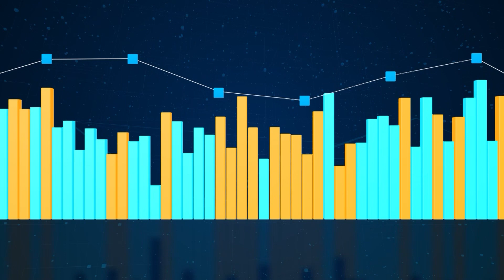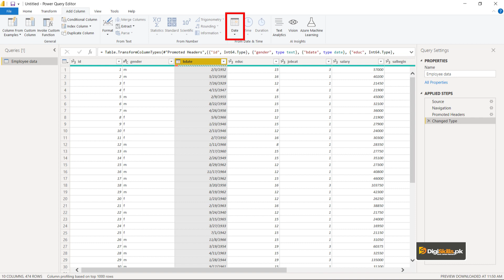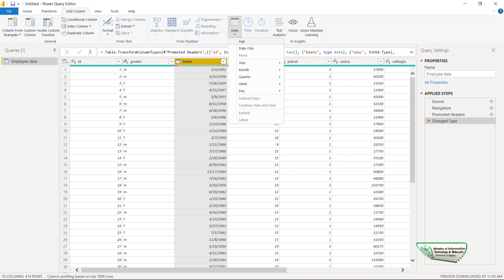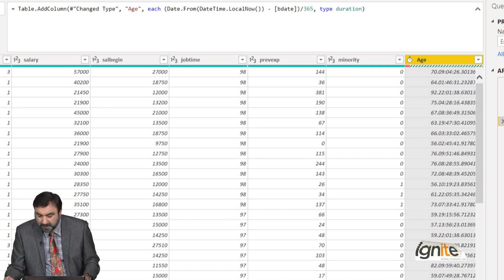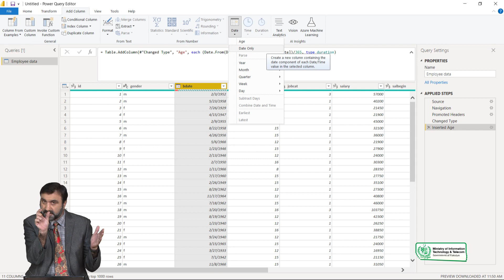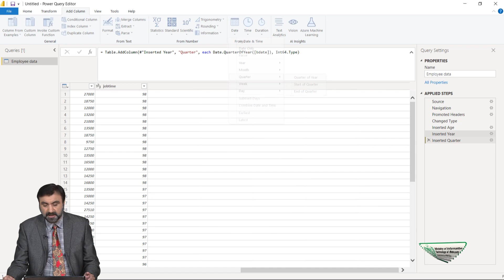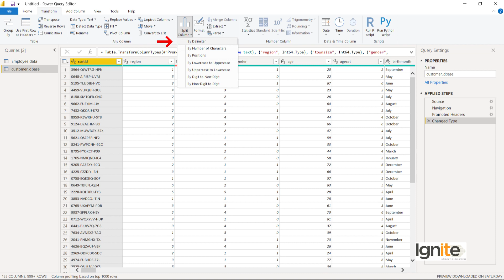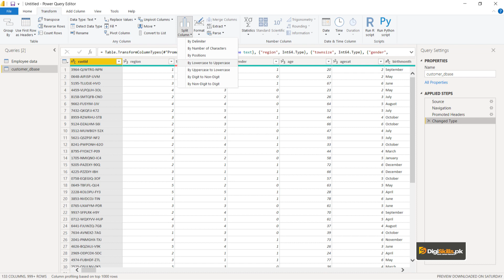Data Analytics and Business Intelligence Course in Urdu lecture 56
In today’s world, a major function of a business analyst, is to help make decisions based on available market information. Success of a business and organization depends heavily on sound, correct and timely decisions. Data Analytics & business intelligence have always played an important role in enhancing the viability of decisions. However, with recent development in information technology, the role of data analytics and business intelligence in decision making has increased manifold. More and more business analysts are using such techniques to complement their experience and expertise in business world.

This course is aimed exclusively to provide the necessary tools, including Microsoft Analytics, Google Analytics, R, and Tableau, to researcher in the domain of data analytics and business intelligence for decision making in variety of business and market situations. Trainees will learn to translate and formulate real-life business problems into analytical models, whereas application of these tools will aide in solving these models. Expertise will be developed in interpretation of these solutions and their use in decision making.